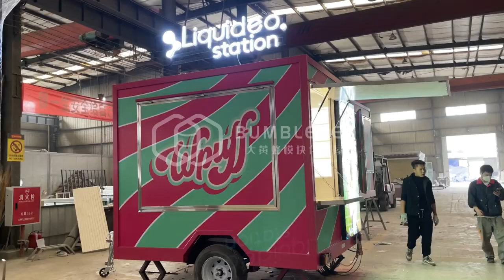Mobile Commercial Street Trailer Cafe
This is a mobile trailer-type coffee shop sent to France. It can be used to sell snacks, snacks, and breakfast. It has a wide range of uses. The color-contrasted appearance is beautiful and eye-catching. The overall body of the room is made of color steel. Compared with the container of the same specification That being said, it is a cost-effective option.